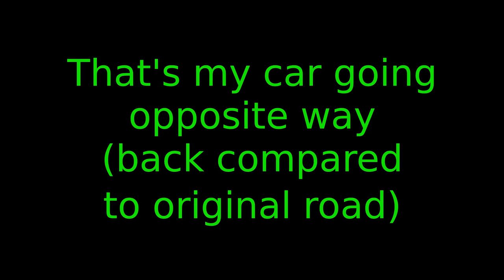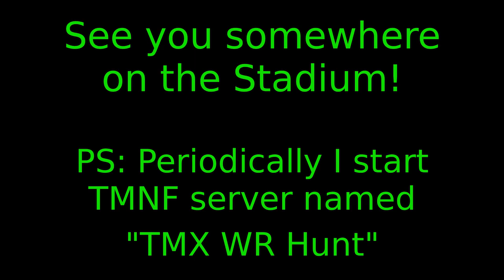SuitUp - 39.36 [WR] by Beridok | TrackMania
tmtp://addfavourite=beridokserv